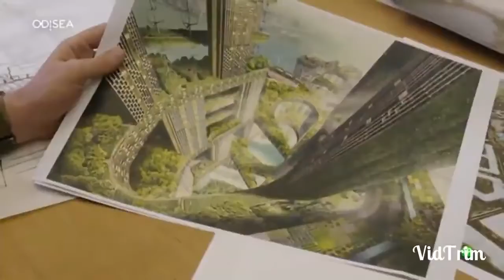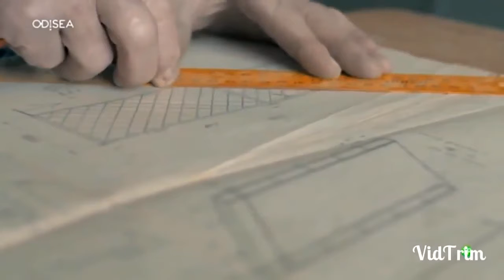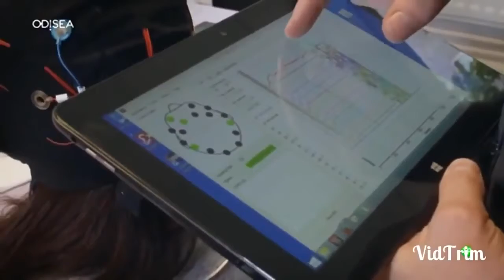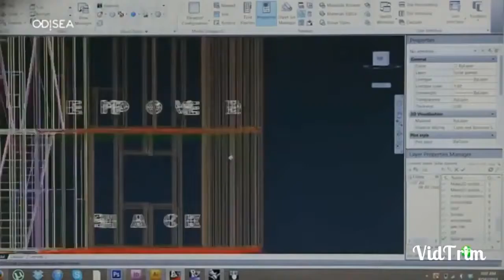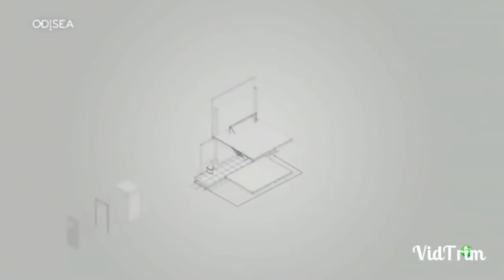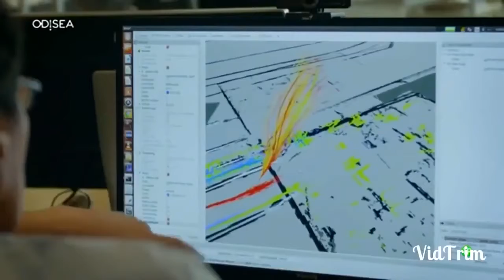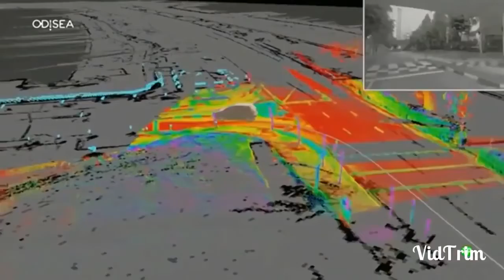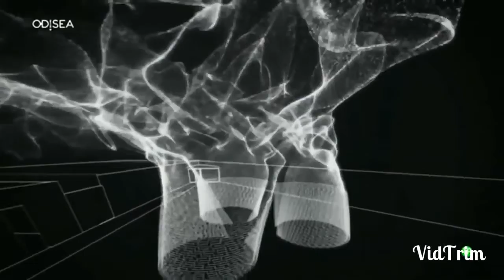Actualizandonos Online / Imaginando el año 2,050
“Me interesa el futuro porque es el sitio donde voy a pasar el resto de mi vida”.
-Woody Allen-

Creando el futuro

Muchas personas ven el coche del futuro como un vehículo muy lejos de la realidad, pero ya estamos viviendo esa realidad. Los vehículos eléctricos, los sistemas de asistencia al conductor, las pantallas aumentadas y los vehículos autónomos ya están utilizando la última tecnología de vanguardia. Echa un vistazo de cerca a la tecnología futurista que se está implantando en el sector automovilístico y conoce lo que está por venir.

Vehículos solares

Hay muchos expertos que afirman que los vehículos solares nunca despegarán. Dicen que un automóvil no es el lugar adecuado para colocar paneles solares, pero eso no significa que algunos fabricantes no lo estén intentando.

Light Year, una compañía holandesa, ha desarrollado un automóvil cuyo prototipo se llama el primer automóvil que puede viajar largas distancias utilizando solo la energía del sol. El automóvil, Lightyear One, tiene células solares en su capó y techo que se colocan detrás de una capa de vidrio protector. Se dice que el automóvil tiene un alcance de 450 millas antes de necesitar regenerarse con la capacidad de acelerar de 0 a 60 mph en diez segundos.

En la actualidad, siete compañías diferentes, incluidos los fabricantes de automóviles Hyundai y Toyota, están trabajando en el desarrollo de vehículos con energía solar totalmente funcionales. Sin embargo, es demasiado pronto para saber si sus esfuerzos darán resultado.

El futuro comienza ahora

Es fácil adaptarse a la tecnología y dar por sentado su presencia. Pero muchas características actuales, como wifi a bordo o controles de voz, eran inimaginables hace solo unos años. A medida que la tecnología se desarrolla rápidamente, los diseñadores y fabricantes de automóviles encuentran formas de incorporar los avances en nuestros automóviles. Muchas de las características futuristas mejoran la seguridad, pero algunas se suman a nuestra experiencia de conducción, así como al nivel de comodidad de todos los pasajeros del automóvil. El futuro de los automóviles está demostrando ser emocionante.